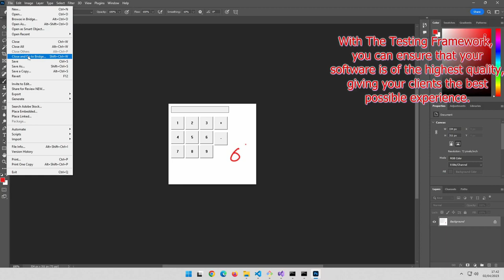THE Testing framework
If you dont hear Redd Pepper talking in your head when the texts appear, there is something wrong with you. Music: Stringer Bell - Superhero Trailer